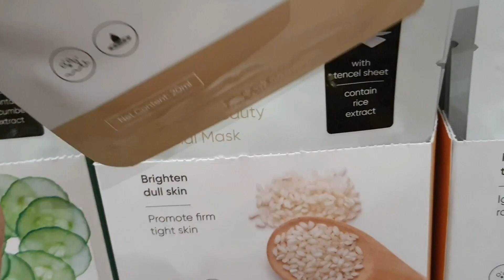WENT TO MINISO FOR THE FIRST TIME😍 🛍| SHE LEFT ME ALONE IN THE MALL😢😭|Slay Vlogs#4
collaboration: tiyasha Dey